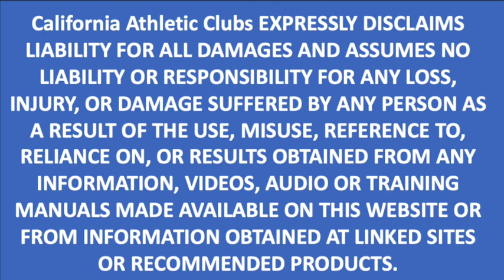Gentle Yoga with Summer, August 7, 2020